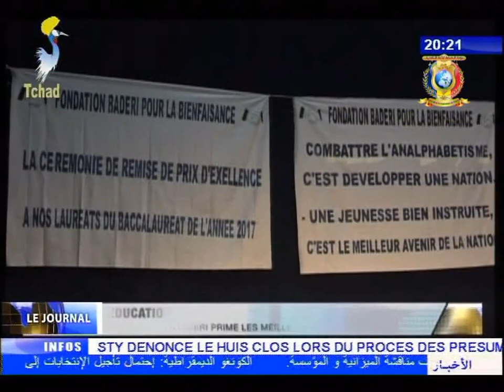INFOS TELE TCHAD DU 12 OCTOBRE 2017 - Education et Enseignement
Titres
1) ENSEIGNEMENT SUPERIEUR - La Jordanie offre 99 bourses d'études au Tchad.
2) ETUCATION - Remise des kits scolaires aux élèves de Gaoui.
3) EDUCATION - La fondation BADERI prime les meuilleurs bacheliers.